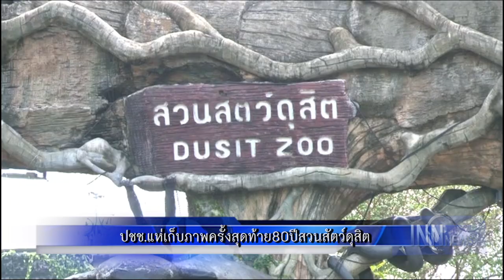ปิดตำนาน80ปีเขาดิน!คนแห่เที่ยววันสุดท้ายคึกคัก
ประชาชนจำนวนมากเดินทางไปเที่ยวชม พร้อมเก็บภาพบรรยากาศ เป็นครั้งสุดท้าย ก่อน ปิดตำนาน 80 ปี สวนสัตว์ดุสิต